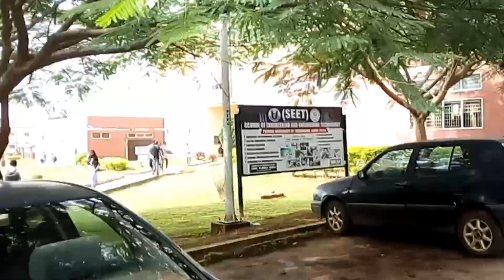📚A Day in My College Life VLOG: Classes, Hostel, Campus Tour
Hey LTB Fam 🎉🤍

Welcome to another vlog on my channel.
Join me in this exciting vlog as I take you through a typical day in my college life! From attending classes, to exploring the hostel and giving you a tour of the beautiful campus, you'll get a glimpse of what it's like to be a student here. Don't miss out on this fun and informative journey through my day to day activities on campus!